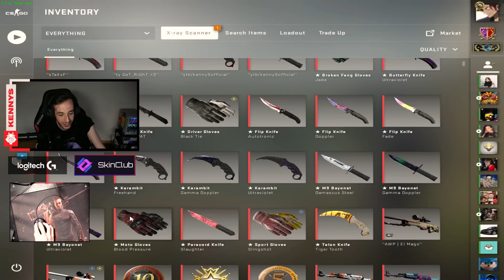KENNYS TO FNATIC !!?